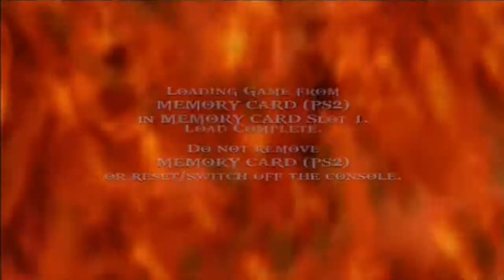[PS2]God of war - God mode - part 38: The Traps of Madness - Spike Room (Aphrodite/Red Necklace)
**The Traps of Madness - Necklace of Aphrodite(Red Necklace): Spike Room Puzzle**